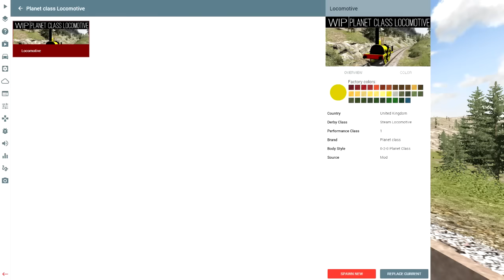ПОЕЗД???АВАРИЯ С ПОЕЗДОМ!!! - BeamNG.Drive 0.6.1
гигагов, гигагов

( ͡° ͜ʖ ͡°)Комментируй видео я всегда отвечу)

( ͡° ͜ʖ ͡°)Особо щедрые)

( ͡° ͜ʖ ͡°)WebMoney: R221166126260